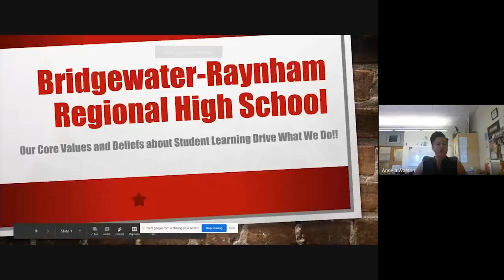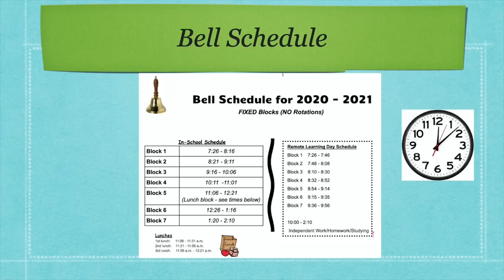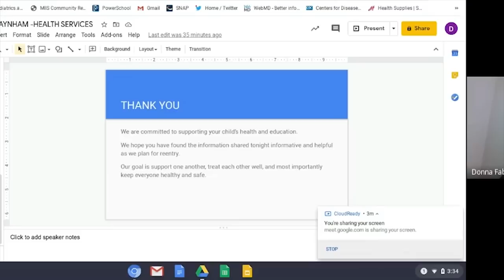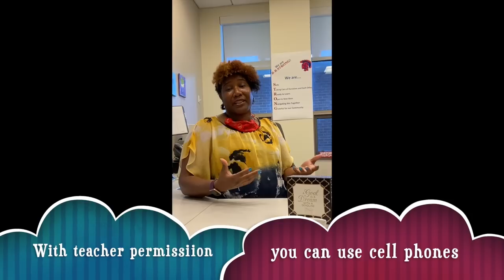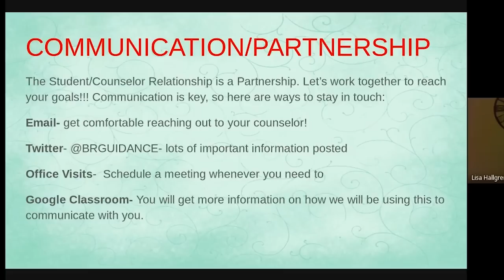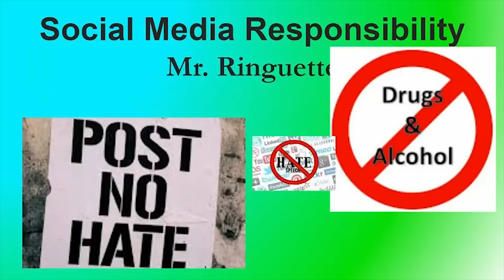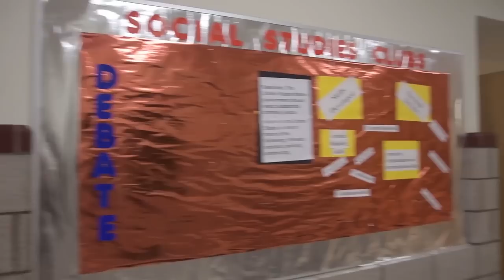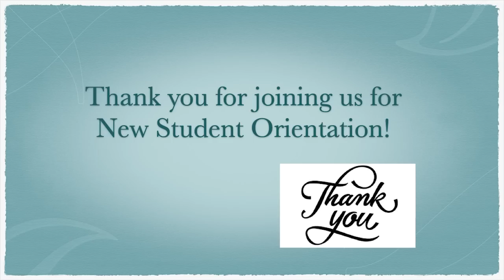BRRHS Orientation 2020